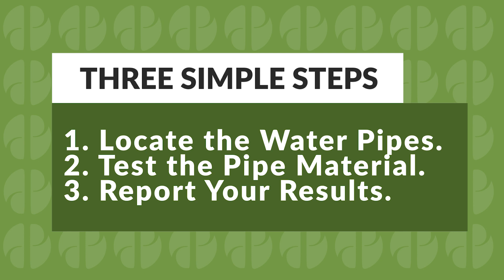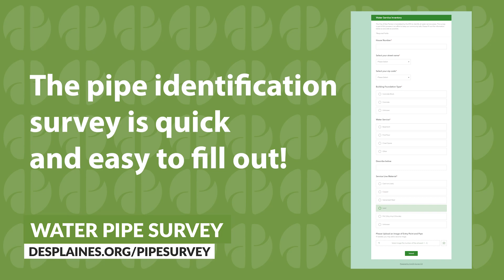Des Plaines City Spotlight - May 30, 2024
Check out this quick spotlight on upcoming services, programs and events from the City of Des Plaines.